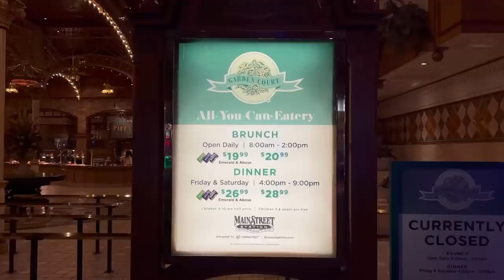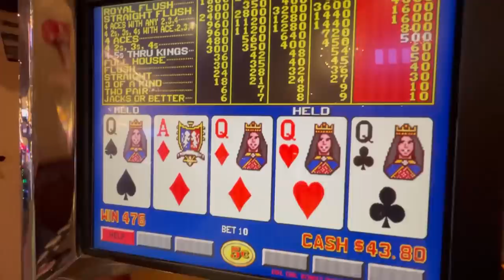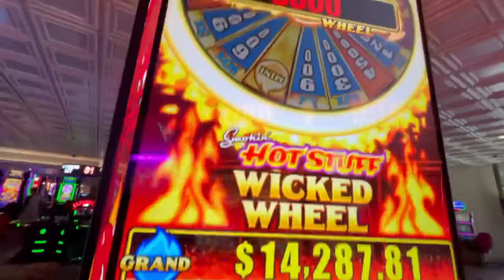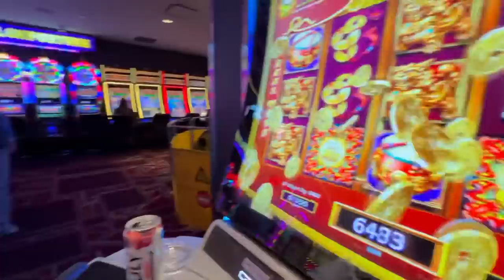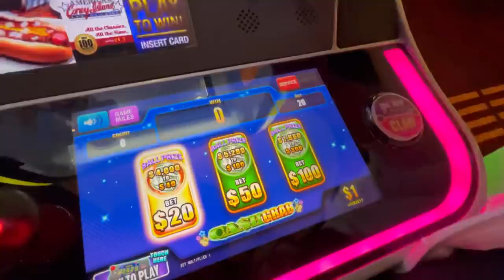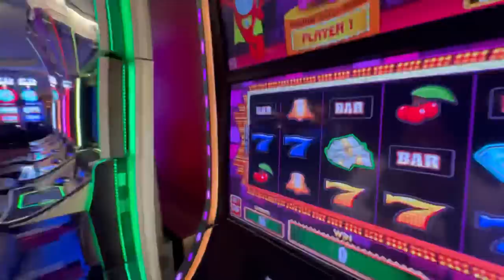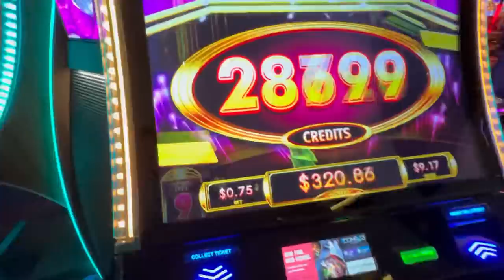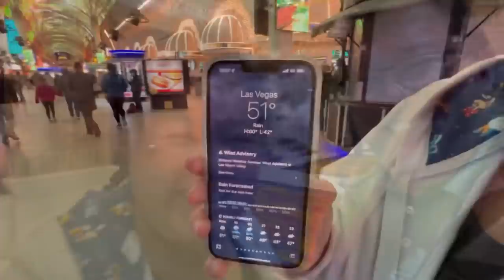BIG WIN at Circa Las Vegas! | Vic & Anthony's Steakhouse Review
Lisa finally wins big at Circa!  Plus, we review Vic and Anthony's Steakhouse A5 Black Wagyu and Prime Ribeye Cap.  Short trip, but we ate, drank, and conquered!

California Hotel & Casino, 12 E Ogden Ave, Las Vegas, NV 89101
Main Street Station Hotel & Casino, 200 N Main St, Las Vegas, NV 89101
Vic & Anthony's Steakhouse, Golden Nugget Hotel & Casino, 129 E Fremont St, Las Vegas, NV 89101